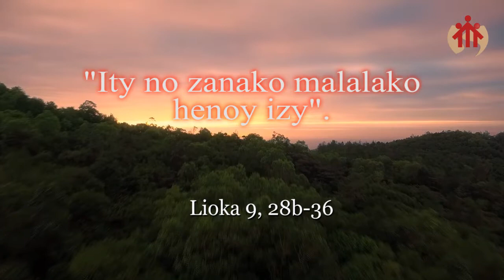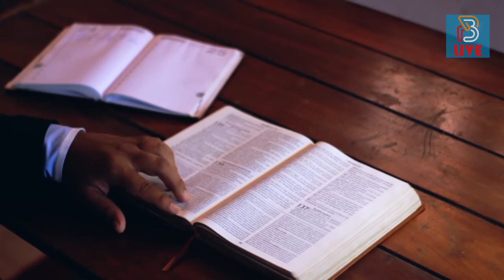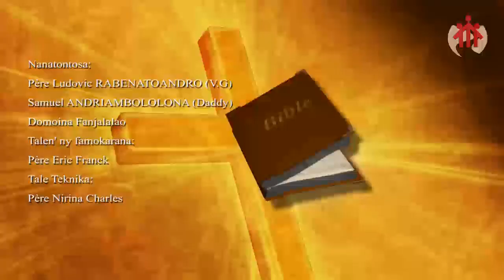Evanjely Masina Alahady 13 Martsa 2022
I JESOA NIOVA TAREHY: TARATRIN'NY HASOAVANTSIKA RAHATRIZAY